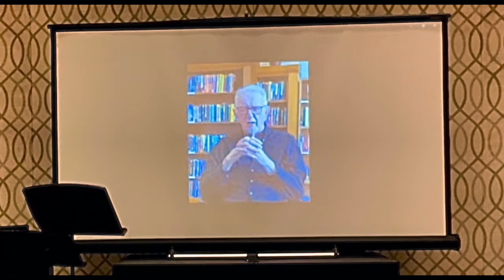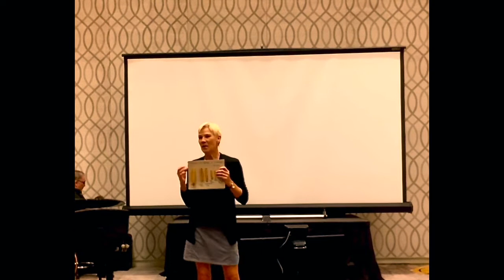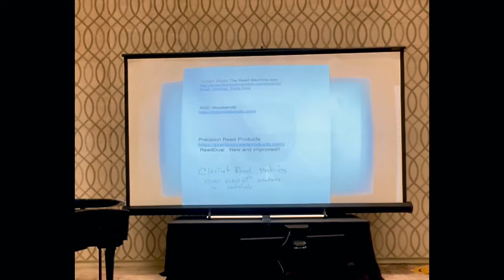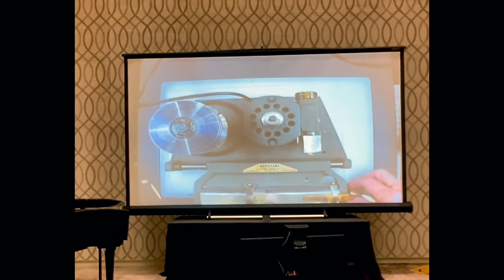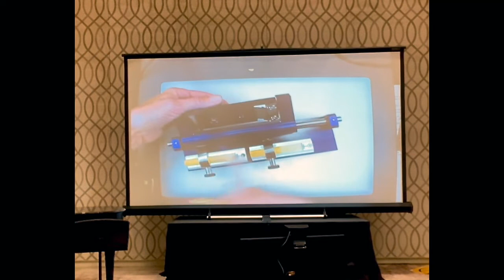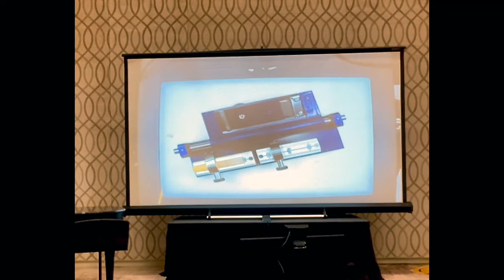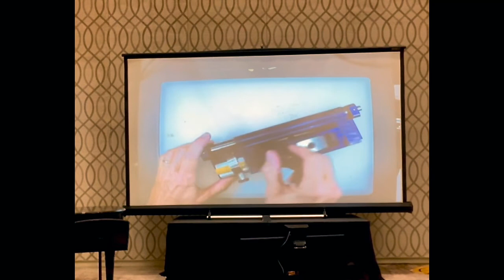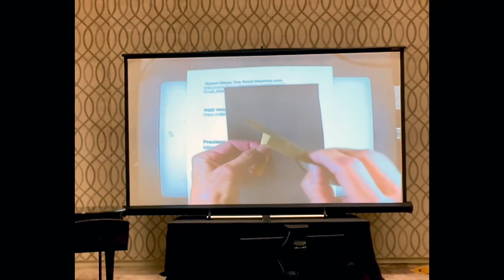Ted Johnson Tribute ClarinetFest 2022 Kirsten Ahnell, Eb clarinet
Theodore Johnson Honorary Membership Award presentation
Ken Johnson acceptance speech
Carnival Of Venice  JeanJean/E. Ahnell  Kirsten Ahnell,  Eb clarinet
Sean Raley, piano
Reed Making Demo, Kirsten Ahnell